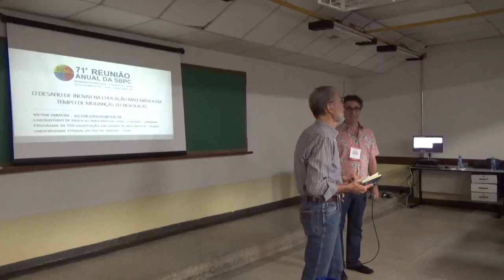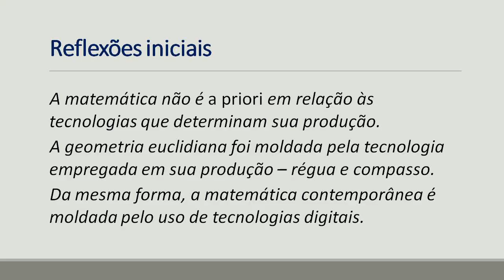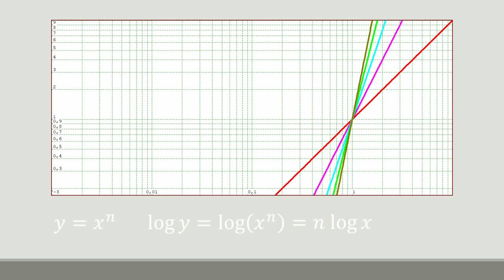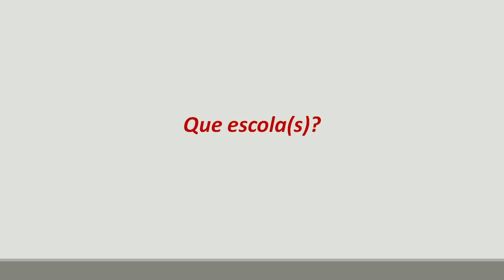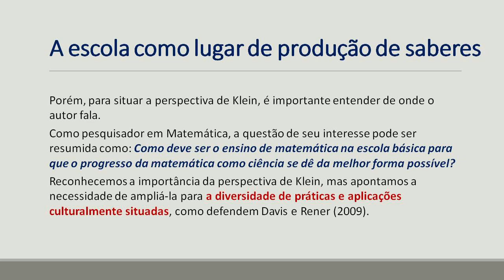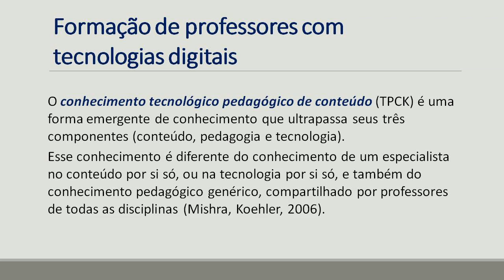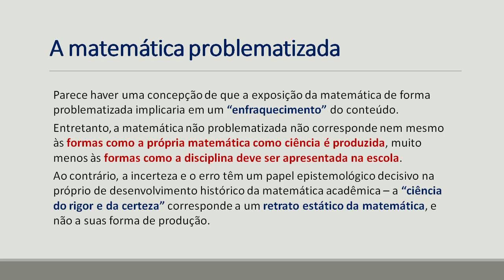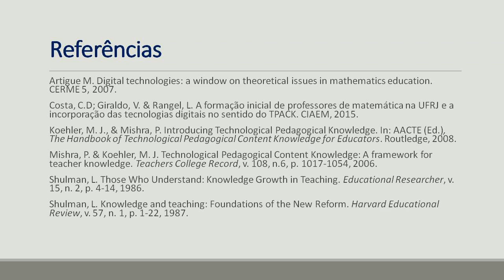SBPC 2019 - Victor Giraldo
O desafio de inovar na Educação Matemática em tempo de mudanças tecnológicas;